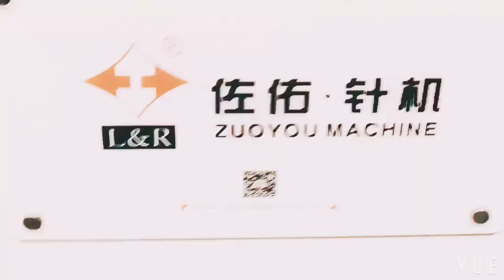LR ZY330HS high speed cap knitting machine Full computer control,pneumatic control,automatic cut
LR ZY330HS high speed cap knitting machine
Full computer control,pneumatic control,automatic cutter system (only make Jacquard working ,plain will automatic stop save power) ,2system working! Can make all kinds of design,including Jacquard rib design,like video shows!

Make the best machine !